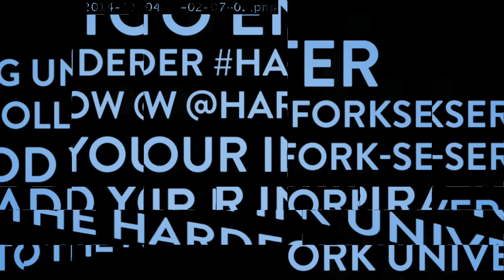HardFork: First Blockchain Powered Sci-fi Narrative Series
Director Doug Karr and Executive Producer Andrew Levine share details about preproduction of the world's first Blockchain Powered Sci-fi Narrative Series.

The future Doug Karr and the other HardFork writers Eric Vance Walton, The Alien and Christopher James Baker envision is one in which Augmented Reality (AR) has been fully integrated into our lives and possibly even our bodies. Because the technology has become so pervasive they theorize that some people might voluntarily get physical markers tattooed on their bodies to facilitate the proper functioning of the technology, or at least that’s what they think the reason will be.

As you can see in the video, Doug and the team hacked together a prototype of the machine they think might be used to administer these tattooes in the future and was eager to test it out on himself and Executive Producer, Andrew Levin. But to see how that goes, you’ll just have to watch the video.

The Contest Rules

All you have to do to be eligible to win is post any kind of derivative content to the tag hardforkseries on Steemit.com

It could be a series of drawings, paintings, design elements, a poem, a piece of music, short-story, or anything else you can imagine that helps build the HardFork Universe. For the “Crowd Favorite” winner we will be looking at the number of upvotes, views, and rewards a post receives to judge what content has been assessed by the crowd as being “most valuable.”

For the “Team Favorite” the HardFork Series Team members will do a simple vote on their favorite pieces. Whichever post receives the most team votes will be deemed “Team Favorite” and 50 STEEM will be transferred to their account.

Even if you don’t win a prize we will certainly be upvoting and resteeming all the other amazing entries we have no doubt will come from the Steem community!